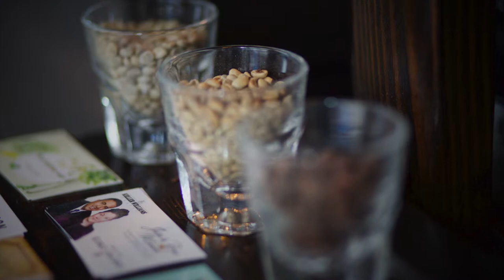Forge Denim Story 1: HOW DO YOU FORGE YOUR LIFE?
Video for Forge Denim. How do you forge your life? Forge Denim, Premium denim company. With Frankie at popular coffeehouse in DTLA, Co-Lab.

Video shot with Canon 5D Mark 3 with Sigma 50mm 1.4 Art sense